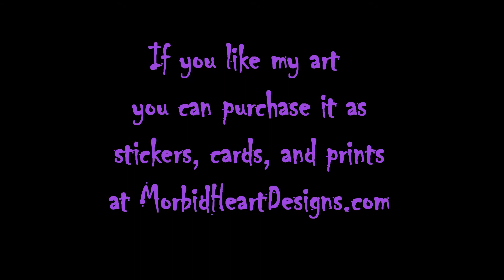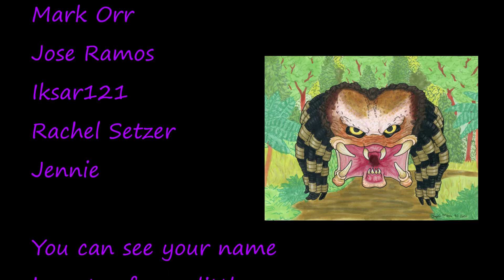Time Lapse / The Predator (2018) / Movie Review / No Spoilers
Art time lapse creation for my Monster Heart series:
The Predator (2018)
Rated: R
Runtime: 1 hour 47 minutes
Genre: Action, Adventure, Sci-Fi

Materials used:
- Prisma markers
- Mexpy markers
- Copic markers
- Prisma colored pencil (Scholar Line)
- Superior Lining markers

At this time of this review this movie is available:
Netflix: Not available at time of review
Shudder: Available at time of review
I post videos on Tuesdays!